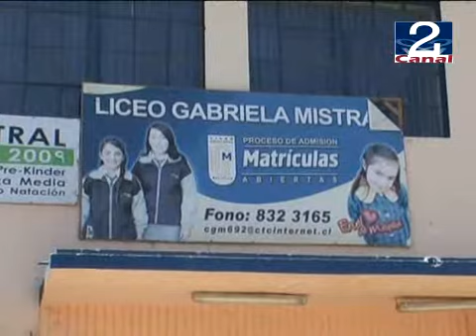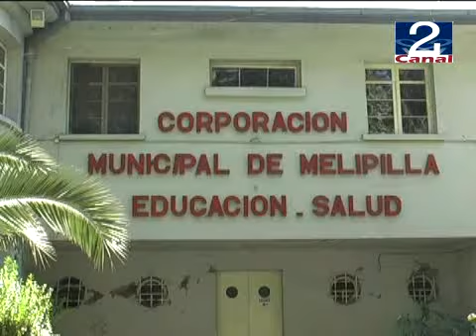15 JULIO CORMUMEL.wmv